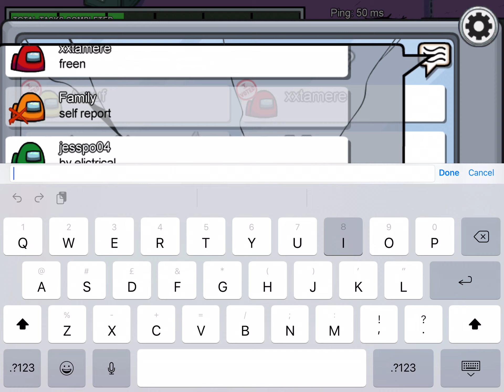Among Us (new map)